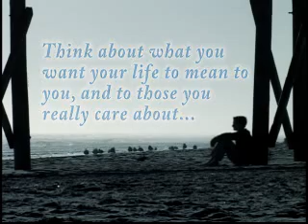Straub Consulting Final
Final cut of Rev. 1 Straub Consulting.